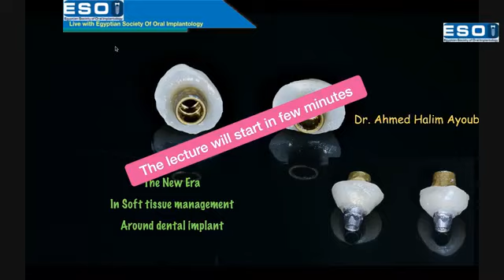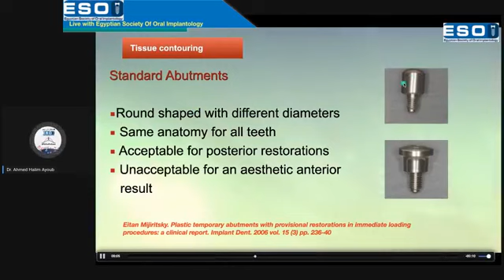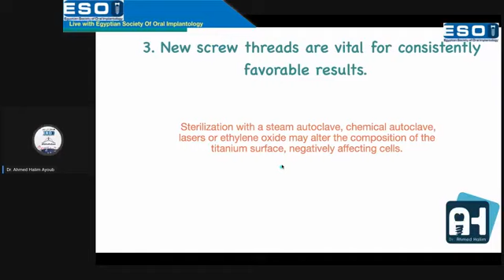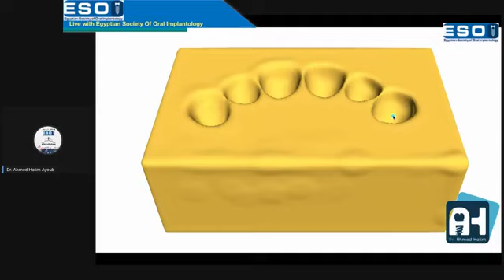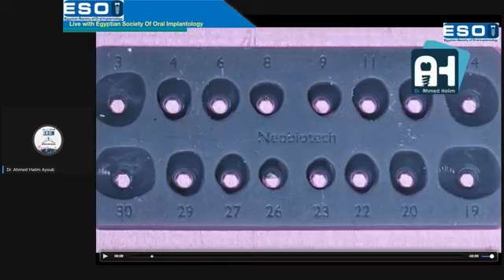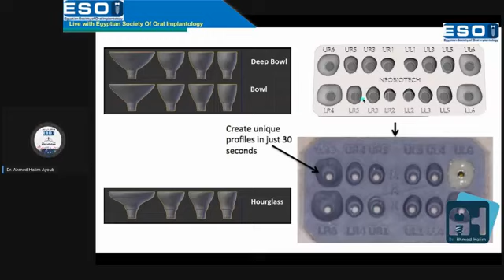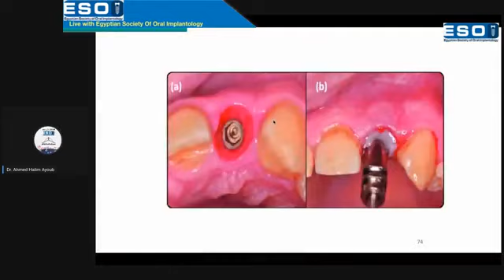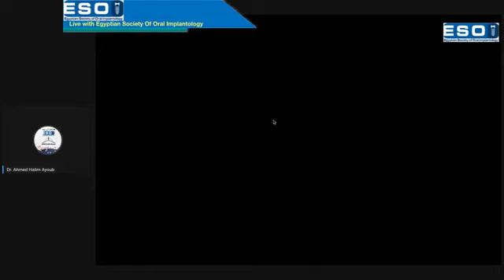Emergence profile generator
Custom made healing abutment to generate emergence profile